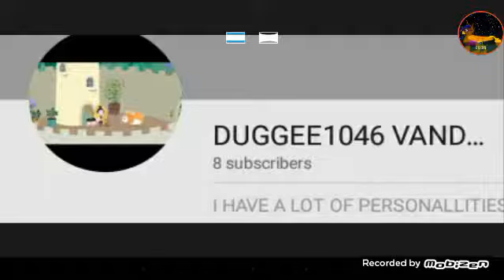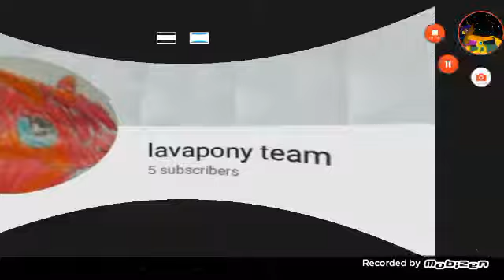I got five friends on these channel right here so I hope they see this video